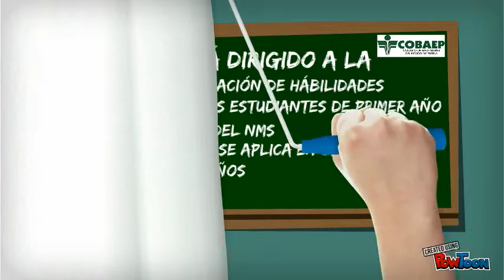PISA COBAEP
Pisa COBAEP-- Created using PowToon -- Free sign up . Make your own animated videos and animated presentations for free.  PowToon is a free tool that allows you to develop cool animated clips and animated presentations for your website, office meeting, sales pitch, nonprofit fundraiser, product launch, video resume, or anything else you could use an animated explainer video. PowToon's animation templates help you create animated presentations and animated explainer videos from scratch.  Anyone can produce awesome animations quickly with PowToon, without the cost or hassle other professional animation services require.